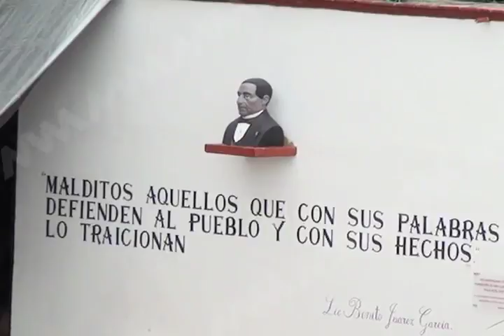PRESIDENTE MUNICIPAL VILLA ALTA MVM TELEVISIÓN